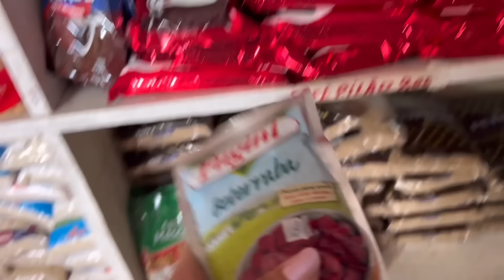FUI AS COMPRAS E OLHA O QUE LEÔNIDAS GANHOU DA AVÓ!